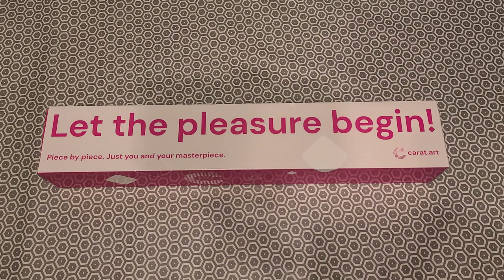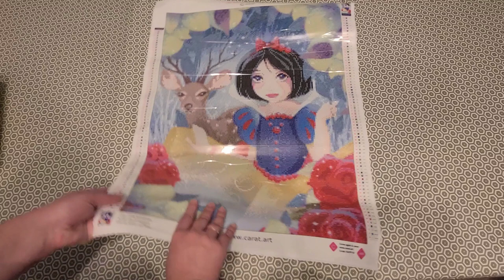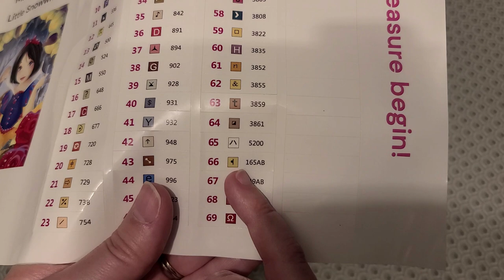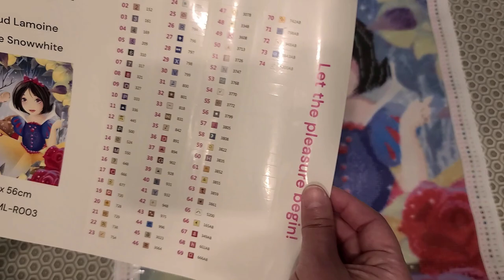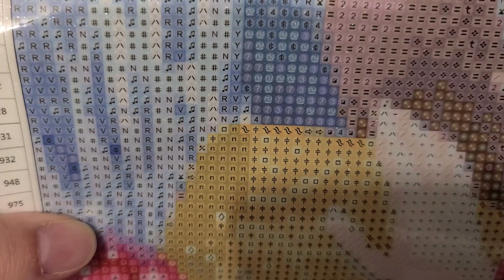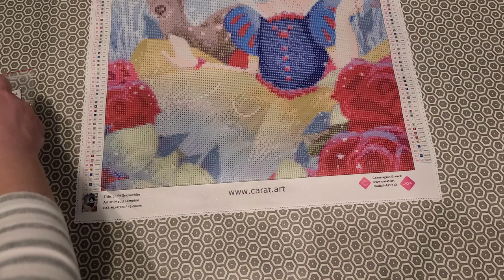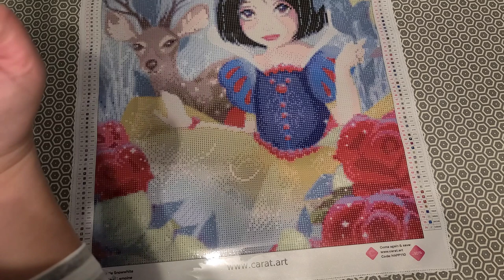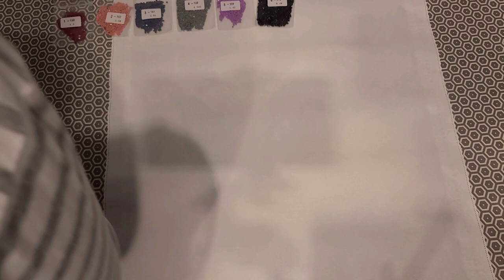Unboxing d'un diamond painting de Carat Art - Little Snowwhite de Maud Lamoine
Façons de soutenir ma chaîne:
1. Commenter sous mes vidéos :-)